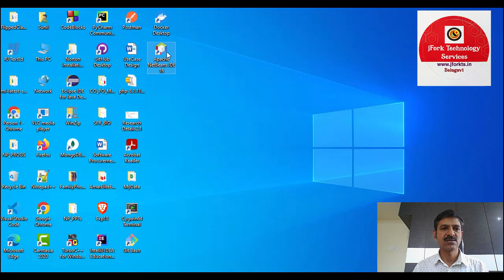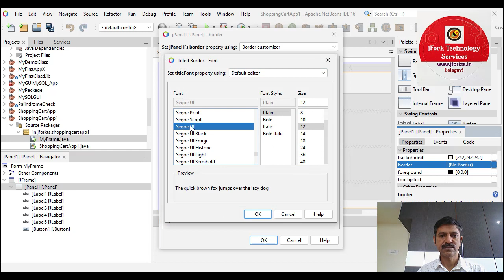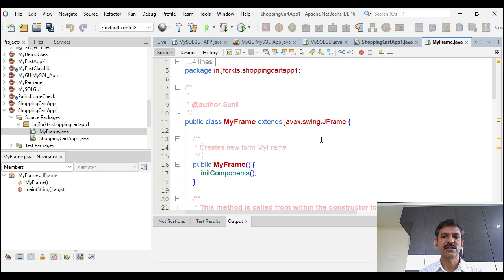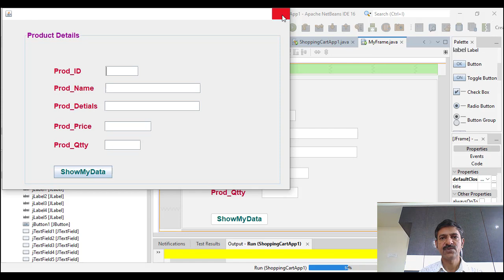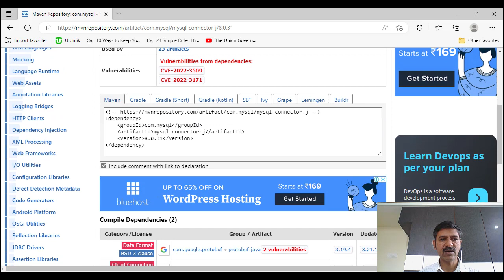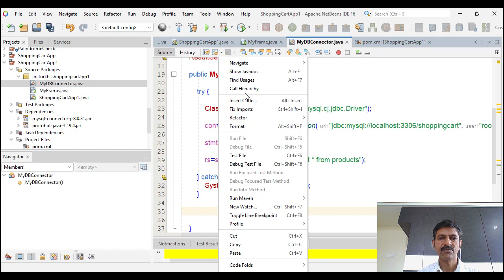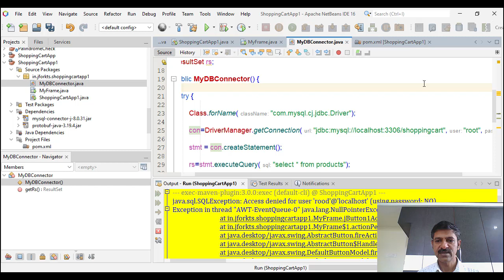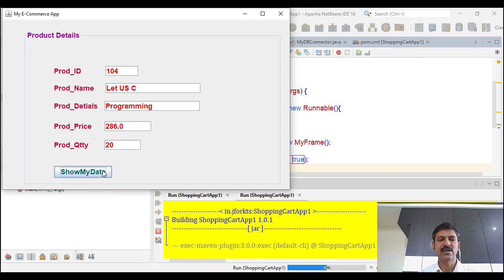Graphical User Interface - to connect to MYSQL using Swing - 2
This video explains how to create a GUI to connect, fetch and display data from MySQL database in a step by step procedure.. 2